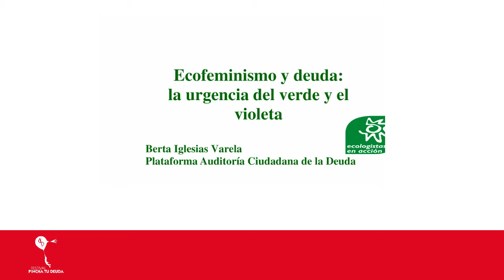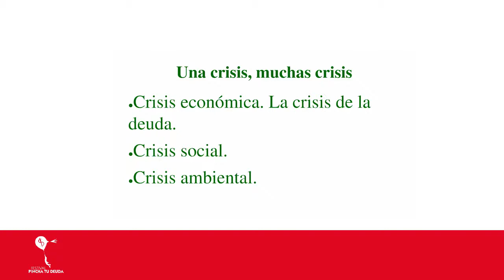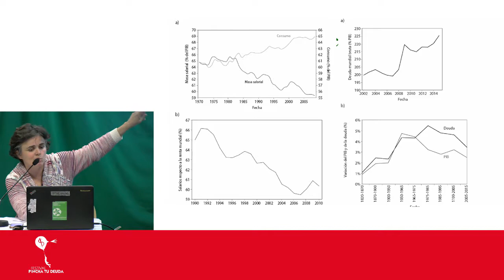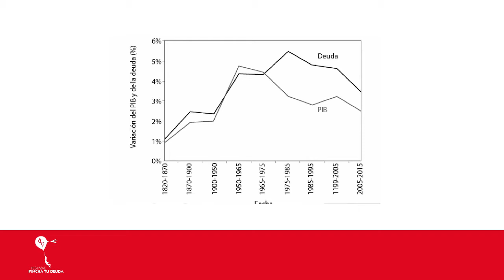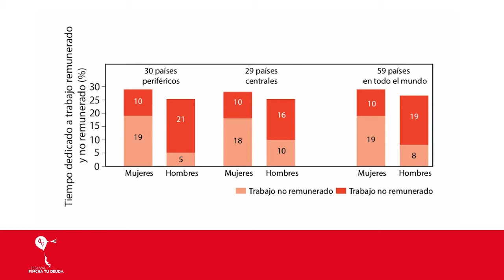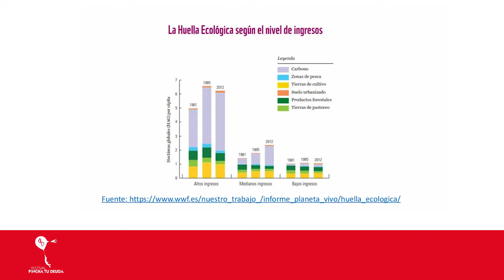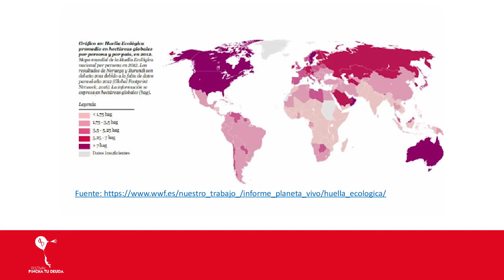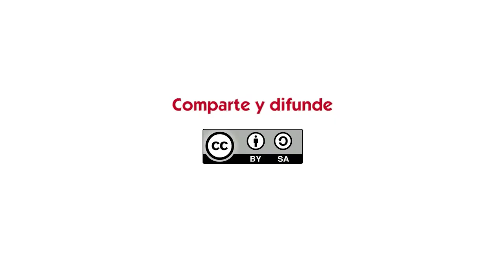Ecofeminismo y deuda: la urgencia del verde y el violeta - Berta Iglesias - Ecologistas en Acción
22 de Noviembre de 2019, Espacio Vecinal Arganzuela, Madrid.